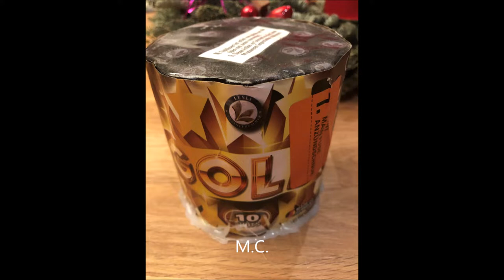Unser Feuerwerk - Jahreswechsel in Gerolstein 2021/22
Hier ein wenig Feuerwerk zum Jahreswechsel im zweiten Corona-Jahr. Da lediglich der Verkauf untersagt wurde sind wir an unsere Reserven gegangen und haben vorbildlich vom eigenen Grundstück ein bisschen Silvesterstimmung verbreitet.

Nico  -  Flash Bang,  Steffes-Ollig  60-01,  Lesli - Gold,  Funke - Blau/Grünblinker,  Helios - Merlin, Steffes-Ollig  25-04